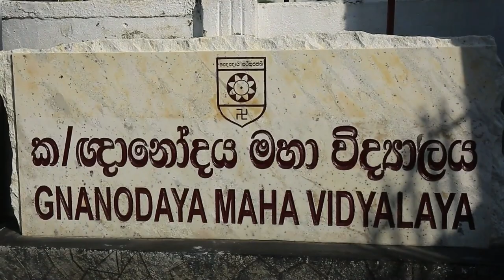ඥානෝදය විදු පියස කළුතර (Gnanodaya Maha vidyalaya Kaluthara)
Kaluthara Gnanodaya Maha Vidyalaya (National School)
කළුතර ඥානෝදය මහා විද්‍යාලය (ජාතික පාසල)